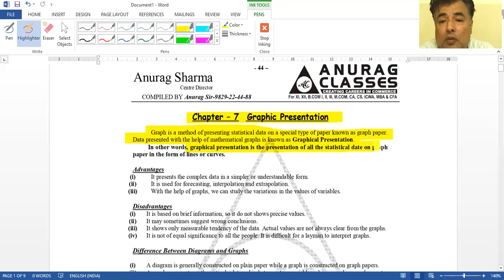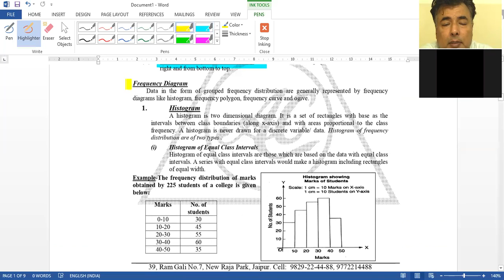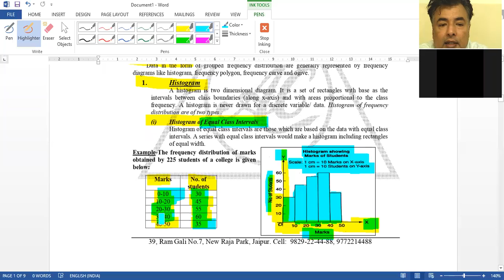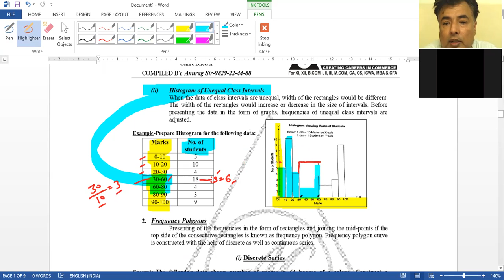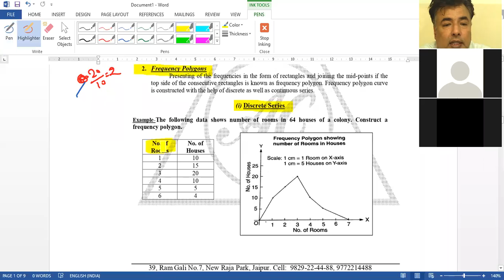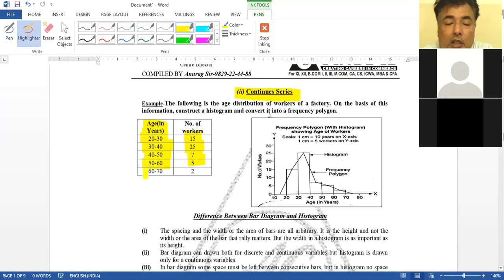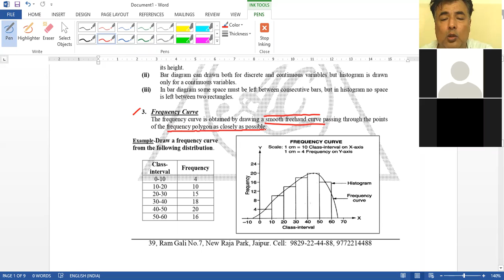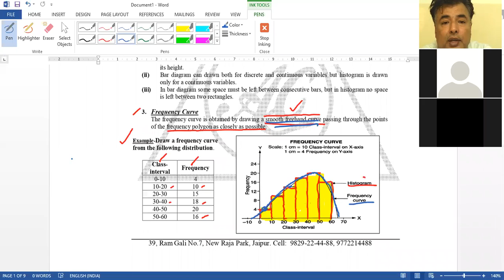7.3 New pg 44-47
7.3 New pg 44-47